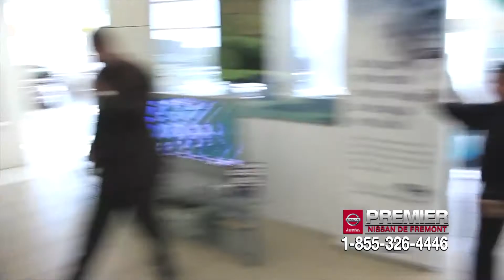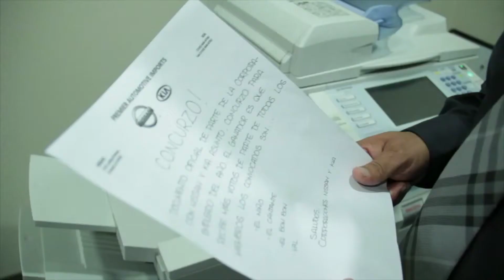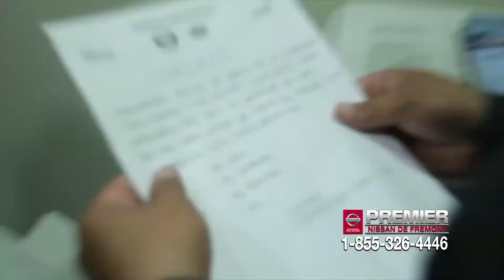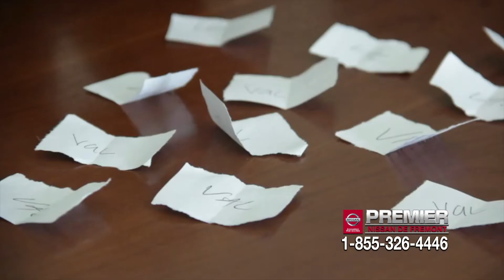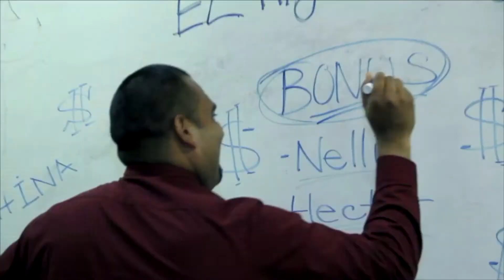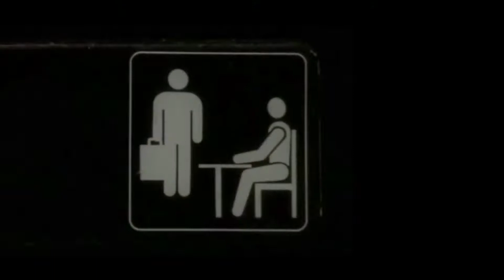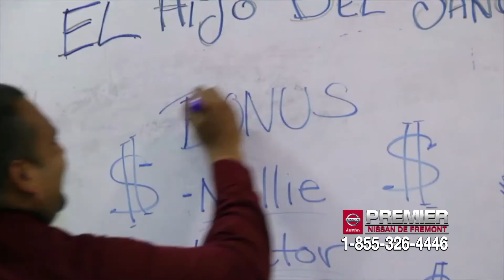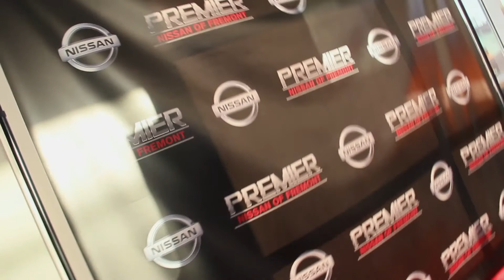PRMIER NISSAN FREMONT - MARCH RECAP 2018 FILM SHORTS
Produced by L.a. Hernandez